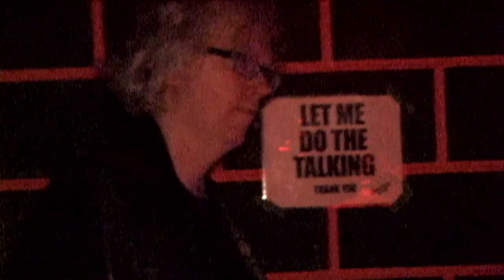The Brill Sisters - July 1966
PUNKCAST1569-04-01 The Brill Sisters - Don Fleming,  Matt Sweeney, Andrew WK - performing live at Sessions at Santa's, Santos Party House NYC, on Apr 21 2009.